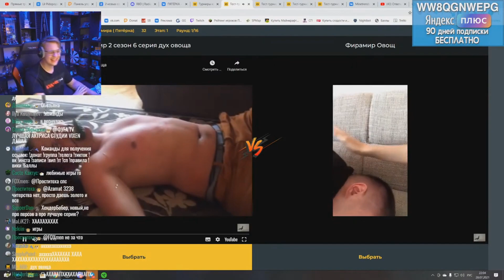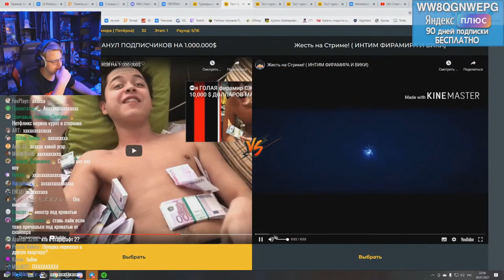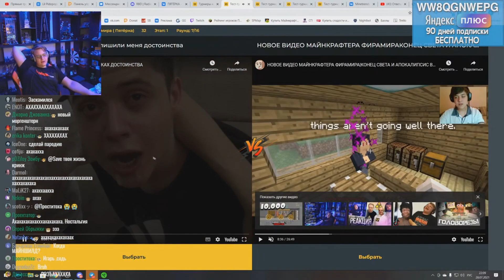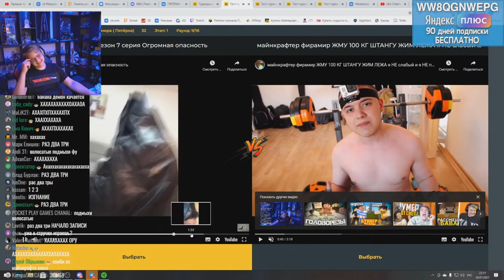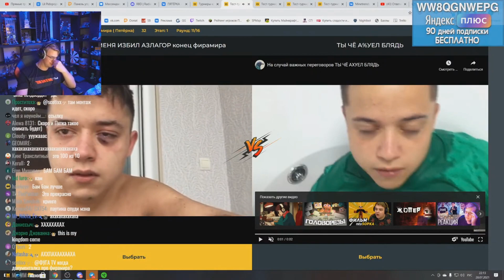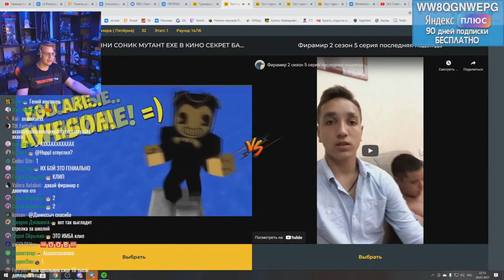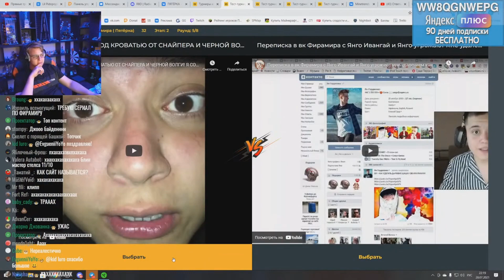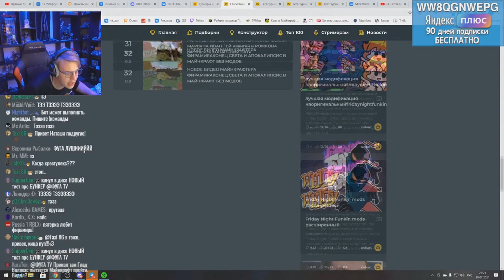Пятёрка выбирает Лучшее видео Фирамира